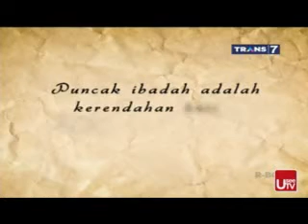NADA DAN CINTA UNTUK UJE 26 APRIL 2015 - BARENG UST. ZAKKI MIRZA DAN PUISI DARI ADIBA&UMMI PIPIK